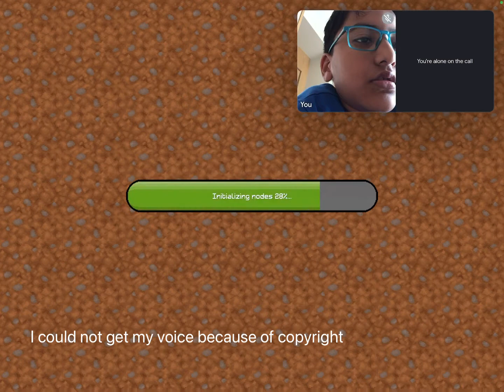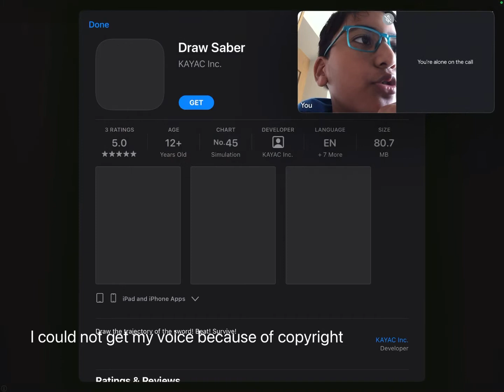Doing parkour in MultiCraft